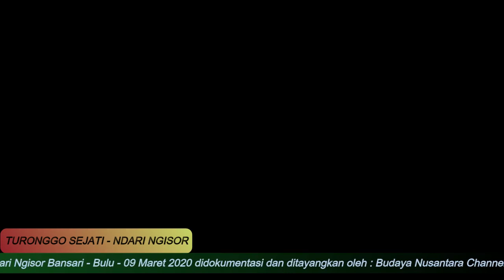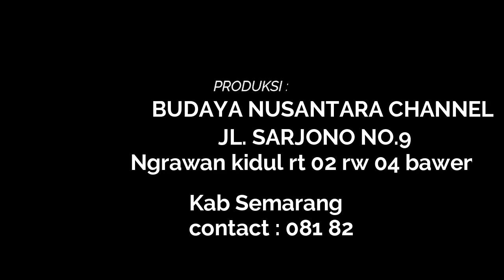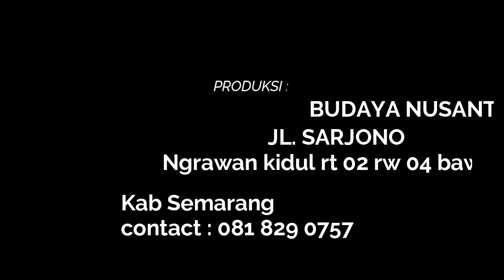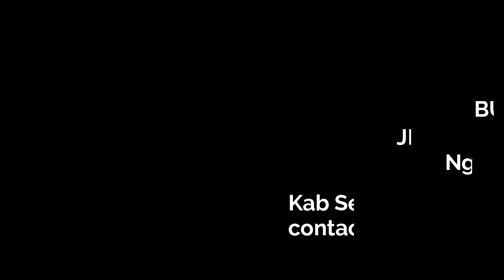Terbaru Turonggo Sejati - Gebyar Seni Tri Tunggal - Ndari Ngisor - 9 Maret 2020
turonggo sejati
ndari ngisor

Selamat datang di Channel Budaya Nusantara. Dan terima kasih telah berkunjung ke  Budaya Nusantara Channel.
Budaya Nusantara channel merupakan salah satu channel yeng berisi tentang kesenian dan budaya, kesenian tradisional khususnya.
Budaya Nusantara channel meliput dan menyiarkan pentas kesenian tradisional dengan maksud turut serta menjaga kesenian tradisional dan budaya asli Nusantara yang adi luhung.
Di Budaya Nusantara Channel diantaranya adalah kesenian KUda Kepang,reog,Kuda Lumping,Eblek,Lengger,NDolalak,Kethoprak,wayang orang,wayang kulit, Gedruk, rodat,tari keprajuritan, drumblek dan
kesenian tradisional yang lain. Oleh karena keterbatasan waktu Budaya Nusantara Channel belum dapat menjangkau semua wilayah Nusantara. Semoga dengan support dari para penggiat seni Budaya Nusantara Channel
dapat mengunjungi seluruh kesenian yang ada di Indonesia.
Jika diantara pemirsa ingin penampilan paguyuban/kelompok seni dapat tampil di Budaya Nusantara Channel, kami persilahkan menghubungi kami di 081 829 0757.
crew Budaya Nusantara akan hadir mengadakan peliputan.
Selain itu Budaya Nusantara Channel juga meliput kegiatan-kegiatan mreti dusun.
Bersih Desa merupakan slametan atau upacara adat Jawa dengan maksud tempat yang mereka tinggali dapat bersih dati segala gangguan.
Bersih desa dilakukan oleh masyarakat dusun untuk membersihkan desa dari roh-roh jahat yang mengganggu.
Merti dusun (secara harfiah berarti bersih dusun) dinilai tidak hanya bertujuan menyampaikan rasa syukur atas berkah yang diberikan Tuhan.
Lebih dari itu, tradisi ini dinilai dapat mempererat tali silaturahmi dan juga memajukan seni tradisi yang hidup di tengah masyarakat.
Budaya Nusantara Channel dalam peliputan kuda lumping,reog,gedruk,kuda kepang,reog,ndolalak selalu mengedepankan
nilai etika dan estetika sehingga jika ada adegan yang sekiranya kurang layak, maka crew Budaya Nusantara Channel akan mensensor nya.
Salam budaya,salam Indonesia ... Budaya Nusantara

Sebagaimana kita ketahui Budaya Nusantara Channel dalam tayanganya menampilkan kesenian KUda Kepang,Kuda Lumping,Eblek,Lengger,NDolalak,Kethoprak,wayang orang,wayang kulit, Gedruk,
 rodat,tari keprajuritan, reog,topeng ireng atau ada yang menyebut black mask dan beberapa kesenian yang lain.

Kesenian KUda Kepang,reog,Kuda Lumping,Eblek,Lengger,NDolalak,Kethoprak,wayang orang,wayang kulit, Gedruk,
 rodat,tari keprajuritan, topeng ireng atau ada yang menyebut black mask dan beberapa kesenian yang lain sangat digemari oleh masyarakat Indonesia.
 rodat,tari keprajuritan, topeng ireng atau ada yang menyebut black mask dan beberapa kesenian yang lain sangat digemari karena dalam penyelenggaraannya sangat terjangkau.
 rodat,tari keprajuritan, topeng ireng atau ada yang menyebut black mask dan beberapa kesenian yang lain dalam penyelenggaraannya bisa di lapangan.
 rodat,tari keprajuritan, topeng ireng atau ada yang menyebut black mask dan beberapa kesenian yang lain juga bisa diselenggarakan di gedung
 rodat,tari keprajuritan, topeng ireng atau ada yang menyebut black mask dan beberapa kesenian yang lain bisa juga di halaman rumah penduduk.
 rodat,tari keprajuritan, topeng ireng biasa diselenggarakan dalam acara mreti dusun.
 rodat,tari keprajuritan, topeng ireng biasa diselenggarakan dalam acara menyambut tamu
 rodat,tari keprajuritan, topeng ireng biasa diselenggarakan dalam acara peringatan hari kemerdekaan Republik Indonesia
pemain kesenian KUda Kepang,reog,Kuda Lumping,Eblek,Lengger,NDolalak,Kethoprak,wayang orang,wayang kulit, Gedruk,